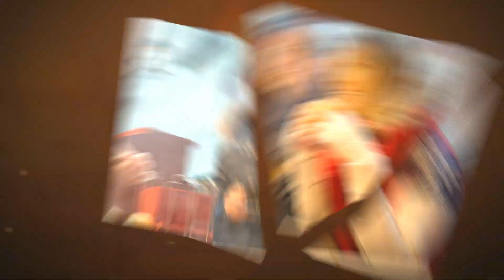DSR Rothenburg ob der Tauber - Weihnachtsmarkt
Rothenburg ob der Tauber, einer der ältesten deutschen Weihnachtsmärkte. Der Reiterlesmarkt mit seiner 500 Jahre alten Tradition zählt zu den ältesten und schönsten deutschen Weihnachtsmärkten, und findet vom 28.11. bis 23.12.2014 statt.